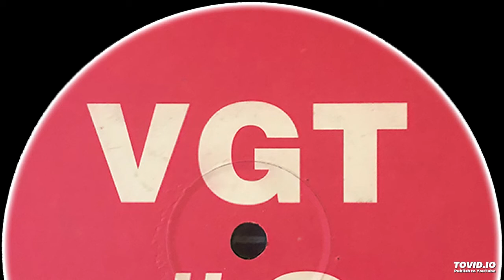VGT #3 - Untitled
Label: VGT – VGT 003
Format:
Vinyl, 12"
Country: UK
Released: 1999
Genre: Electronic
Style: Happy Hardcore